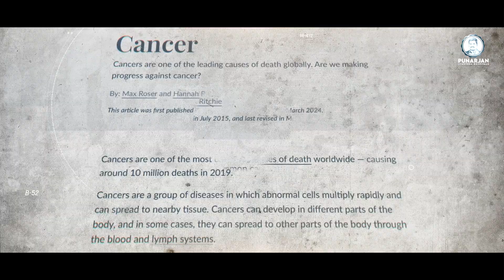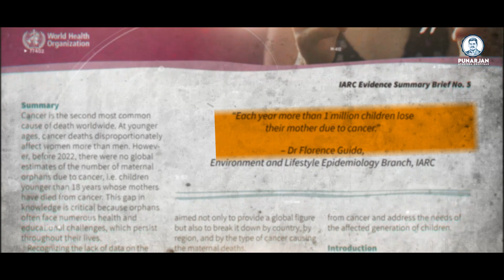உணவு நம்உடலில் என்னதாக்கத்தைஏற்படுத்துகிறது? |Cancer Awareness | Cancer In Women | Tamil | Bommu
உணவு நம்உடலில் என்னதாக்கத்தைஏற்படுத்துகிறது? |Cancer Awareness | Cancer In Women | Tamil | Bommu | Bommu Venkateswara Reddy | Punarjan Ayurveda Tamil

Bommu Venkateswara Reddy is the Managing Director and Founder of Punarjan Ayurveda, dedicated to the Ayurvedic Treatment of Cancer. He conducted extensive research on Indian tribal life science for 20 years and remains active at Rasayana Ayurveda.